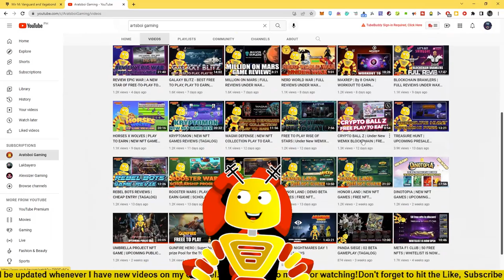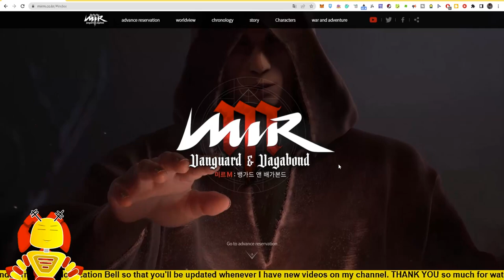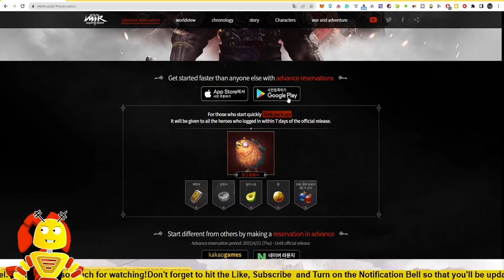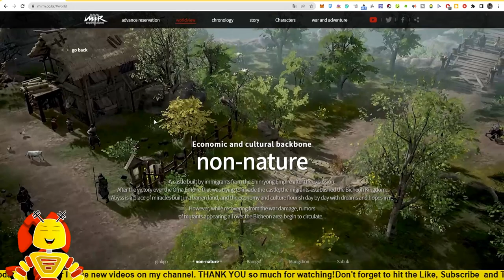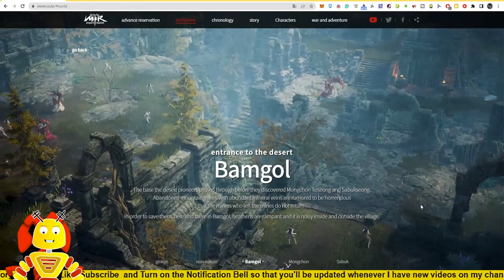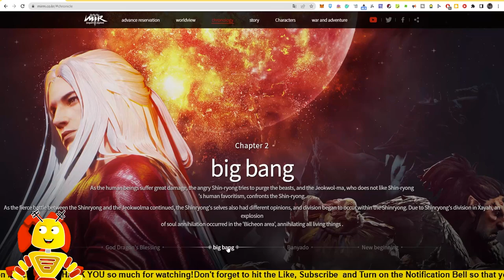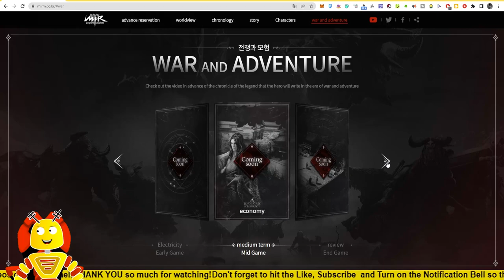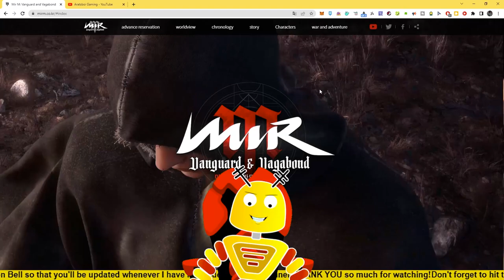MIR M - VANGUARD & VAGABOND | FREE TO PLAY | CREATOR OF MIR 4 (TAGALOG)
2. Kindly please watch at least one (1) advertisement.
3. Like the video and comment anything (shout out request, next vlog request, or just give me a thank you message).